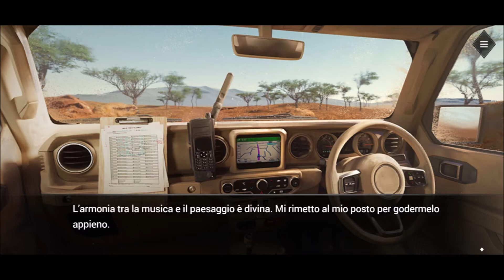Is it Love? JAROD - Capitolo 4 (sesta parte)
Grazie alla traduzione di una bambina, Isabel e Jarod scoprono una possibile pista per trovare Bakary...